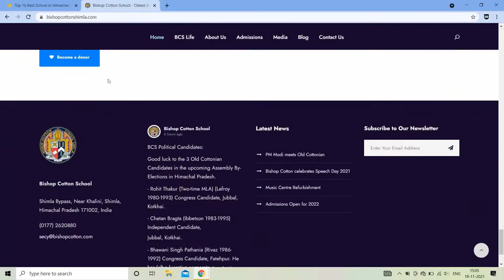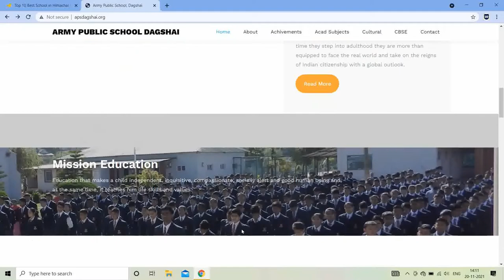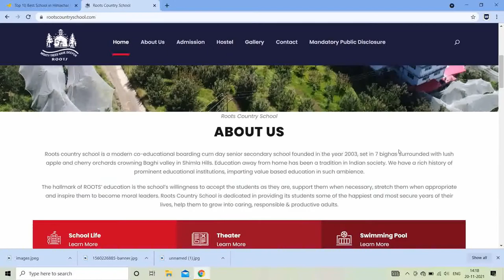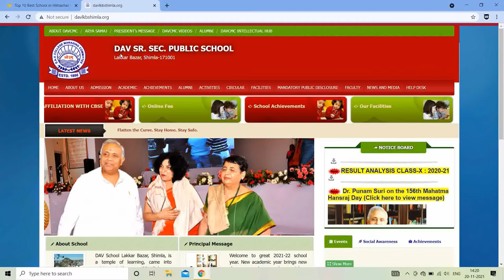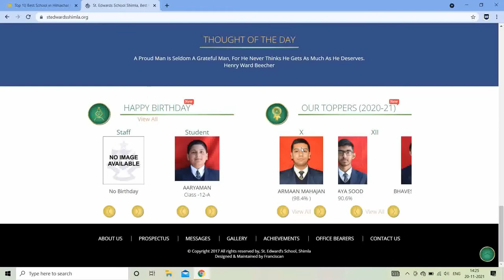Himachal Pradesh Top 10 Best Schools||Himachal Pradesh School Review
Top 10 Best Schools in Himachal Pradesh 2021 || Himachal Pradesh Best Schools  || Himachal Pradesh Schools review